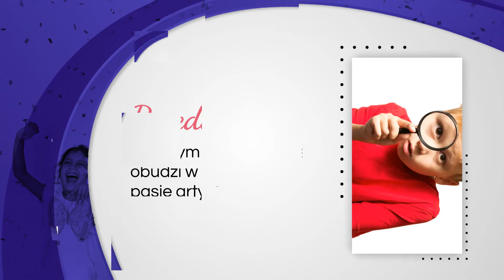Przedszkole językowo-artystyczne Świnna Rainbow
PrzedszkoleJęzykowoArtystyczne Rainbow, którego właścicielką jest Karolina Szlachta, znajduje się w Świnnej, w województwie śląskim. Funkcjonuje od 2009 roku. Placówka dba o bezpieczeństwo dzieci i wspiera ich rozwój. Zapewnia naukę poprzez zabawę. W prywatnym przedszkolu Rainbow odbywają się lekcje języka angielskiego, zajęcia plastyczne, zajęcia muzyczno-rytmiczne, zajęcia taneczne, zajęcia teatralne czy zajęcia sportowe. Dzieci mogą również liczyć na opiekę logopedyczną i psychologiczną. Niepubliczne przedszkole Rainbow w Świnnej zaprasza do wzięcia udziału w rekrutacji.